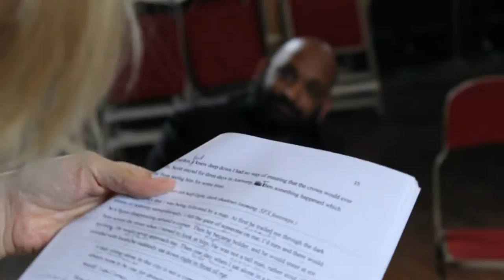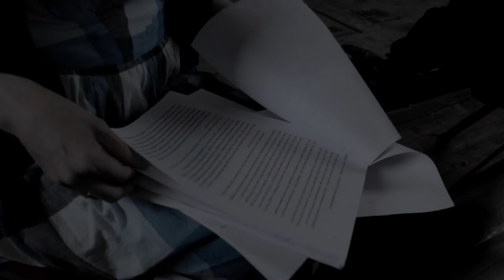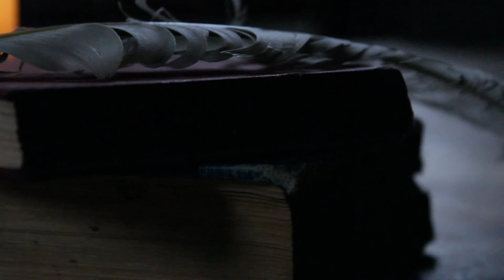Trailer for The Masks of Aphra Behn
Aphra Behn – spy, writer and female libertine – a one-woman show.

The Masks of Aphra Behn will be performed in the Women and War
Festival at:
1.00 pm (on 5 and 12 July), 7.15 pm (6, 11 and 13 July), 4.00 pm (9, 10,
17, 24 and 30 July), 8.00 pm (23 and 31 July), and 9.15 pm (20 and 29
July).
Address: The So & So Arts Club, 6 Frederick’s Place, London EC2R 8AB
Bank